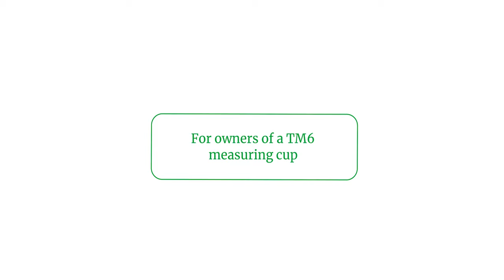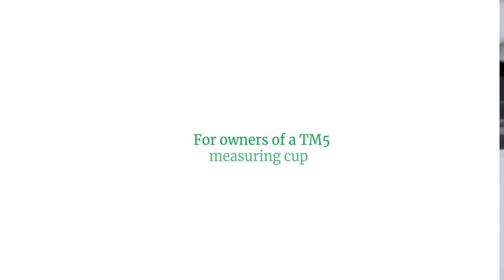How to cover the Thermomix® TM5 mixing bowl lid when cooking manually